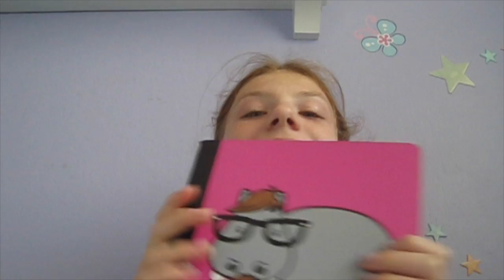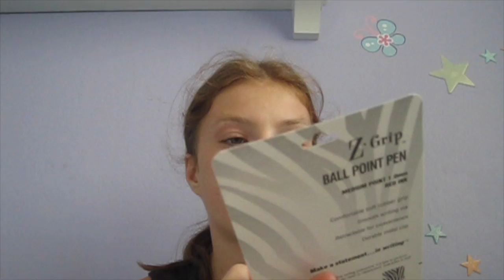Back To School Haul!!! 2016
OPEN ME FOR MORE INFO! :DD
Hey guys! What's up! In this video I show you all of my school supplies. Some stuff I did not include because I don't have it yet.

What grade are you going into? I am going into 7th grade.
When do you start school? I start the 29th.

Bye!